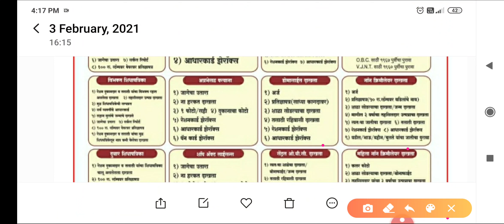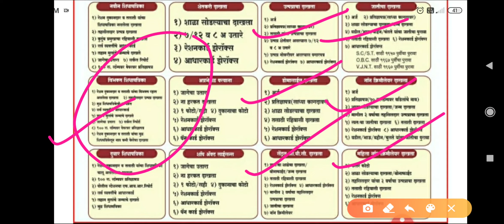कोणते उतारे काढण्यासाठी कोणती कागदपत्रे लागतात?